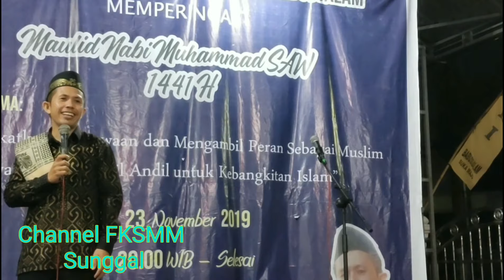KOCAK.. AABIIS.. ust. ASENG.. (ust. Faisal Akmal Sinaga) Part 2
Acara Maulid Nabi Muhammad SAW di Masjid Babussalam Sukamaju bersama Ustad Faisal Akmal Sinaga, MA atau yang virall.. sebutan Ustad ASENG... Beliau campuran Indonesia Batak dengan Tionghoa  dan dari keluarga Mualaf.. Dengan ceramah nya yang kocak dan lucuuu...  Gampang di cerna..